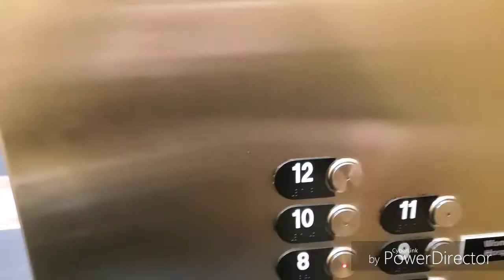Our Month at Motts Childrens Hospital PCTU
Baby at the hospital for awhile is coming home soon.